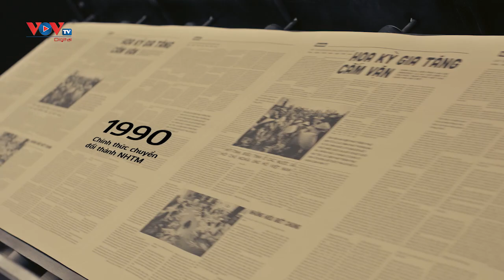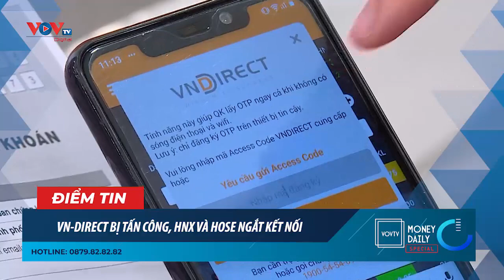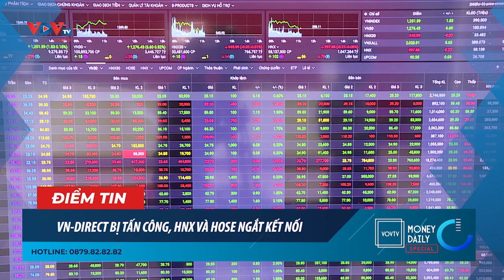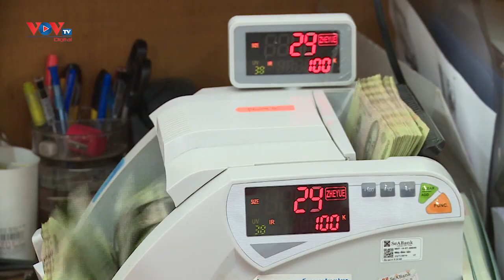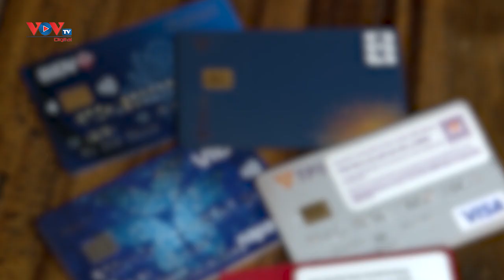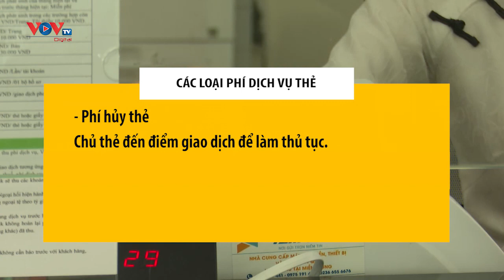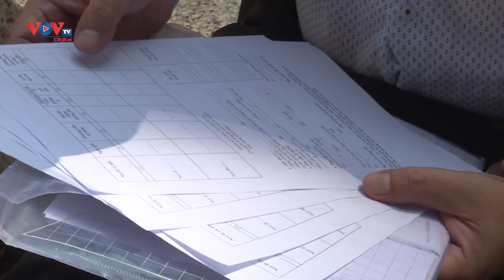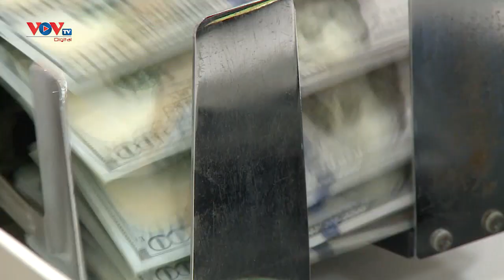🔴Bản tin Money Daily ngày 25/3/2024 | VOVTV